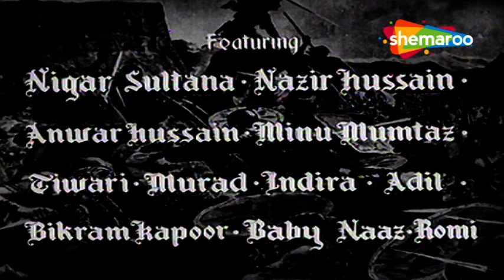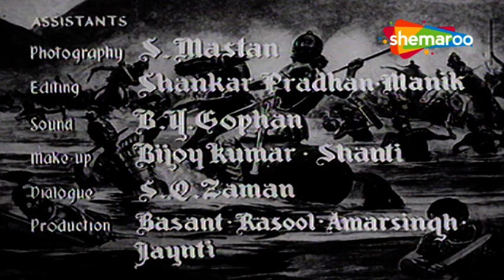यहूदी फुल मूवी SUPERHIT BLACK & WHITE HD HINDI MOVIE (1958) | DILIP KUMAR, MEENA KUMARI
Ezra, a Jewish man, decides to raise an abducted Roman girl, Lydia, as his own child. Years later, she falls in love with a Roman prince, who pretends to be a Jewish man.

एज्रा, एक यहूदी व्यक्ति, अपहृत रोमन लड़की, लिडिया को अपने बच्चे के रूप में पालने का फैसला करता है। वर्षों बाद, उसे एक रोमन राजकुमार से प्यार हो जाता है, जो एक यहूदी व्यक्ति होने का दिखावा करता है।

Movie - Yahudi (1958)
Director - Bimal Roy
Writers - Nabendu Ghosh, Wajahat Mirza, R.K. Soral
Star Cast - Dilip Kumar, Meena Kumari, Sohrab Modi

फ़िल्म - यहूदी (1958)
निर्देशक - बिमल रॉय
लेखक - नबेंदु घोष, वजाहत मिर्जा, आर.के. सोरल
स्टार कास्ट - दिलीप कुमार, मीना कुमारी, सोहराब मोदी

Bollywood Comedy
Follow us on:

TV
Follow us on:

Bollywood Music
Follow us on:

Marathi
Follow us on: